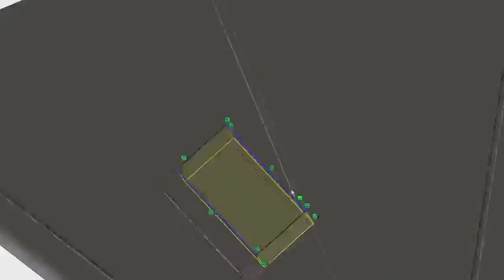Titan Baja SAE - CSUF